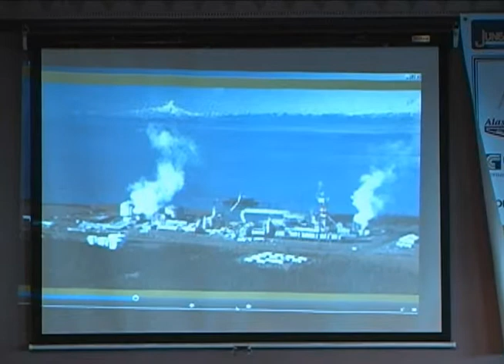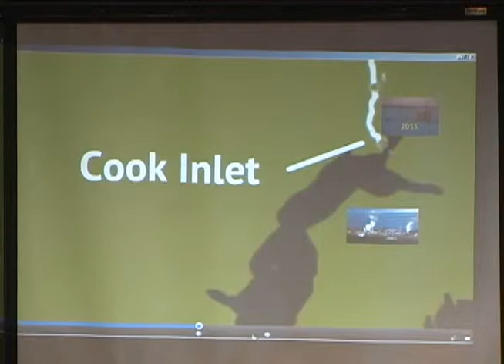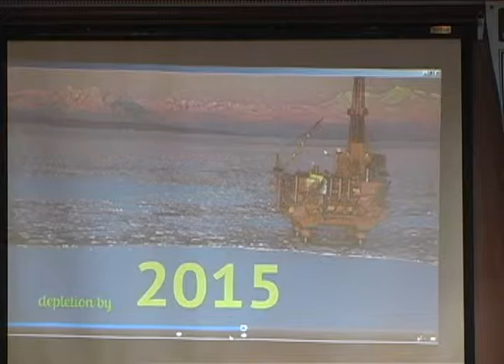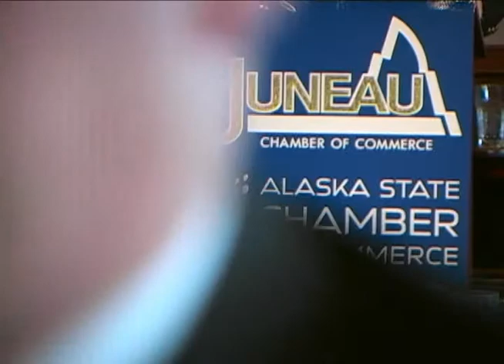Former Alaska Governor Bill Sheffield pitches the Instate Bullet Gasline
Former Alaska Governor Bill Sheffield pitches the Instate Bullet Gasline to the Alaska Business Roundtable March 7, 2013 in Juneau Alaska.